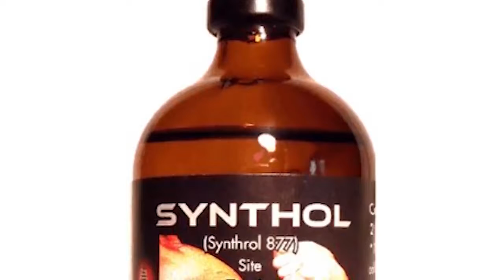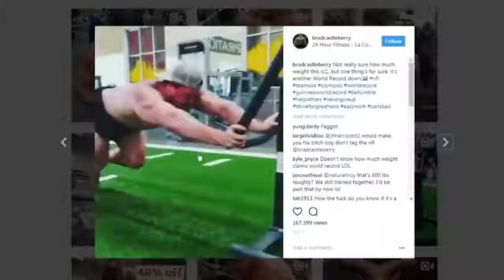Top 10 Weirdest Fake Body Builders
Bobybuilders are known for their physiques, but these guys have taken the sport to a new level. With synthol injections, implants, and just weird surgeries - these are the weirdest of the fake muscle builders!

 Bodybuilding is all about excess, working out to become exponentially more muscular than the average person. But what a lot of people don’t realize is that it takes a lot of hard work. Although getting paid to work out probably does wonders for your willpower, it’s still requires some serious dedication, which a lot of people just don’t have. Luckily–or maybe, unluckily–there’s an easier way: cheating! There are infinite different ways of artificially enhancing yourself to reach peak musculature and most of them are available to the general public. But, that doesn’t mean they’re good for you. There the good old-fashioned anabolic steroids, of course, which were used in the days of Arnold Schwarzenegger and the OG Hulk Lou Ferrigno. But nowadays, they’re not quite as popular. Other, weirder substances are on the rise. Namely, Synthol, a mix of oil, anesthetic and alcohol, that people inject directly into their muscles, inflating them to outrageous proportions. Although the cocktails is used–sparingly–by some professionals, it’s mostly amateurs who administer it themselves. As you might expect, this could have some disastrous results. It’s turned old men into real-life Popeyes and young men into deformed versions of The Incredible Hulk. There are also implants, which stay a little more solid, but they also look massively out of place on an otherwise natural body. Some have eliminated that contrast and worked to create bodies totally sculpted by implants. All that and more below!

Bodybuilding,Bodybuilders,Synthol,Steroids,Fakes,Scam,Frauds,Hulk,Gregg Valentino,Arnold Schwarzenegger,The Governator,Guinness Book Of World Records,Biceps,biggest biceps